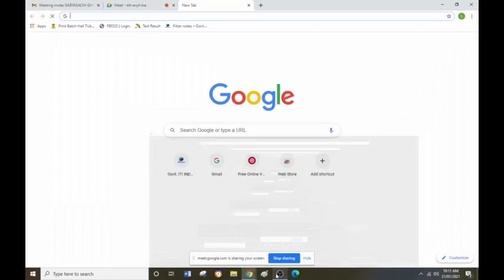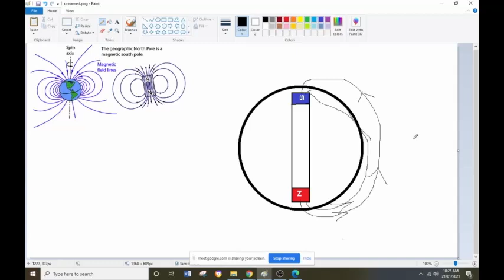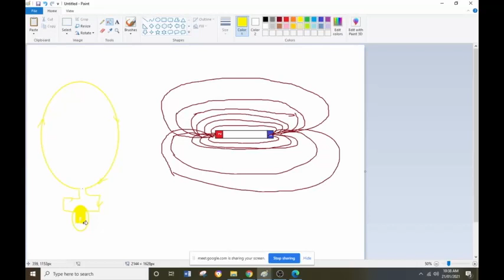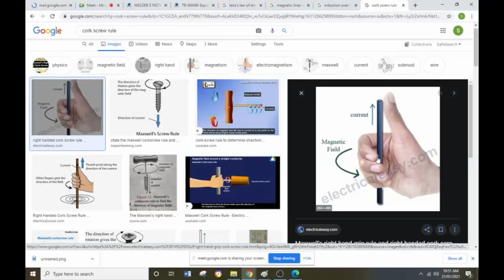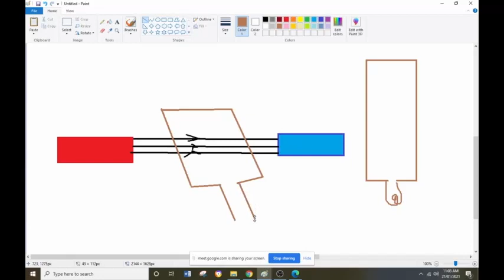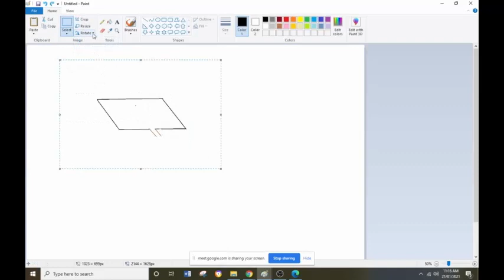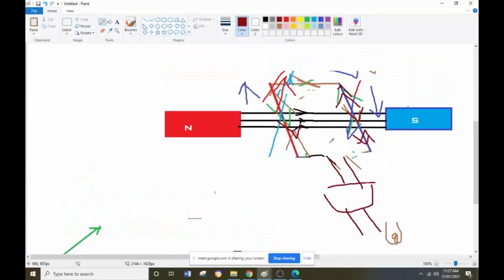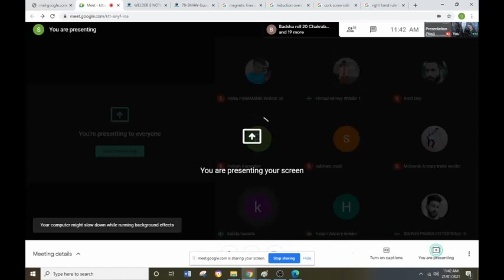ELECTRICAL EQUIPMENT IN SMAW 2 BY SABYASACHI GHOSH